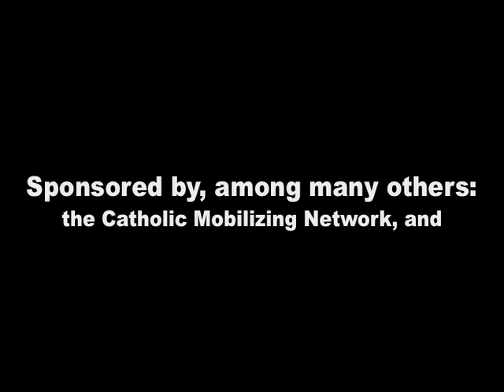Death Penalty: Religious Leaders Dialogue (Houston, TX; 2011, #2/7): Rev. Mike Cole, PCUSA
Reverend Cole, PCUSA, speaking about the immorality of the death penalty.

Following the preamble by Sister Helen Prejean, this is the second of seven dispositions, or expository statements about the morality of capital punishment. A panel of pre-eminent spiritual thinkers shared their thoughts about the death penalty, in the city that is the seat of the county many think of as the execution capitol of the western world.